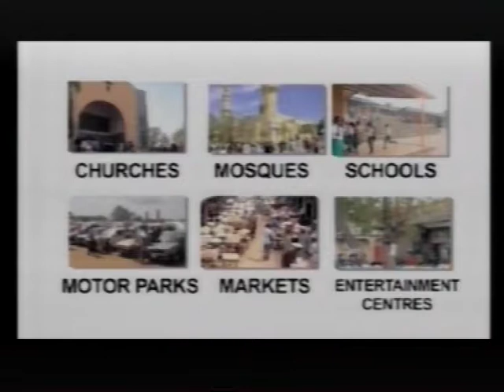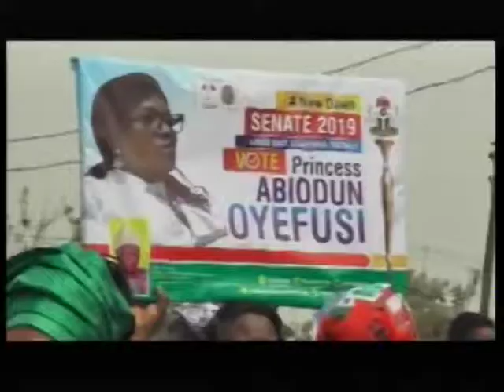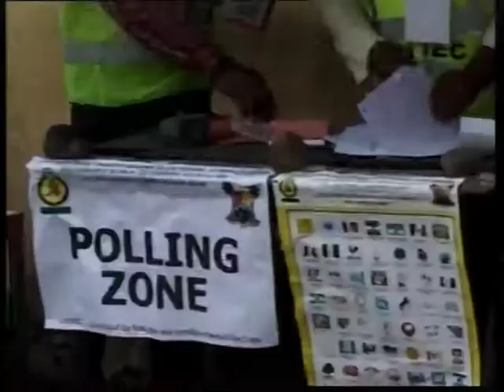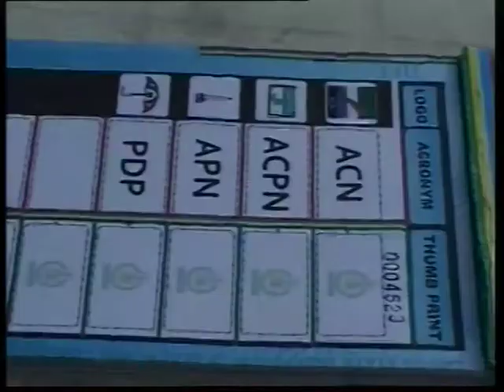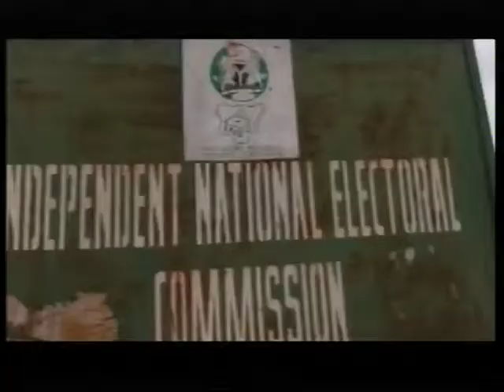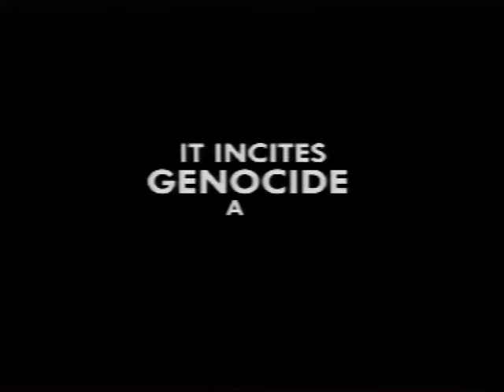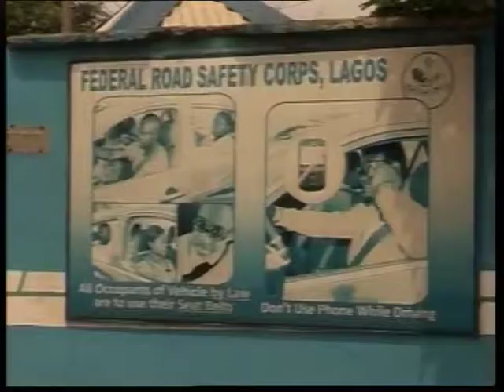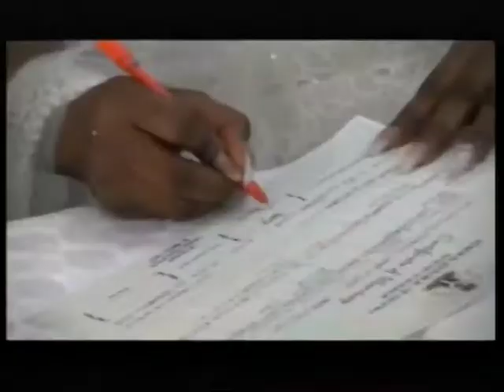NTA 10 LAGOS NEWS @ 7PM 12-01-19